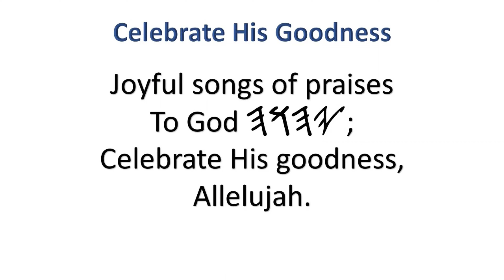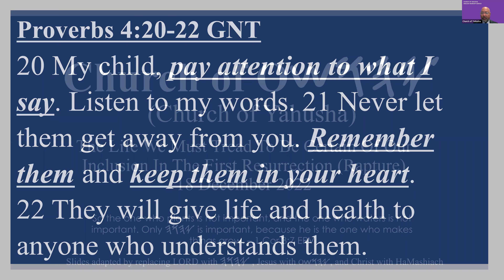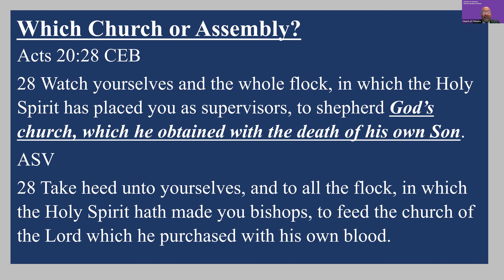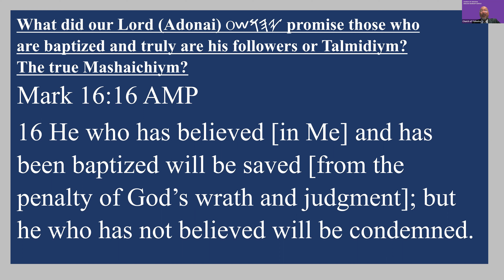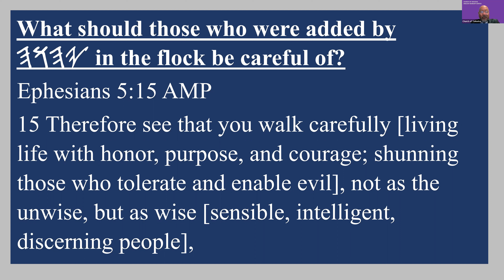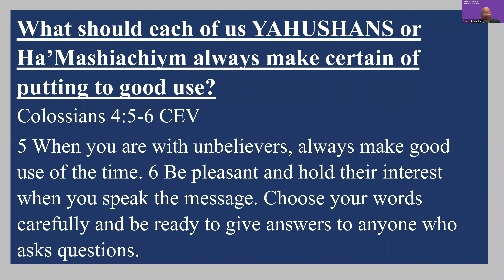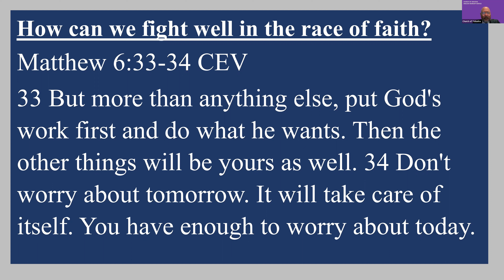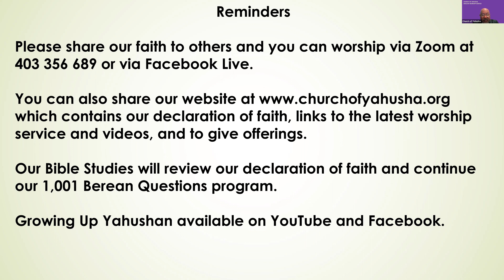Church of Yahusha English Service 18 Dec 22